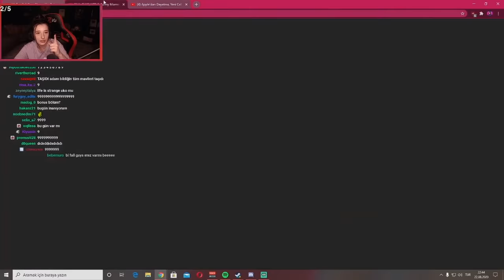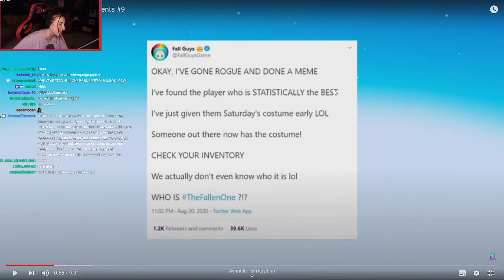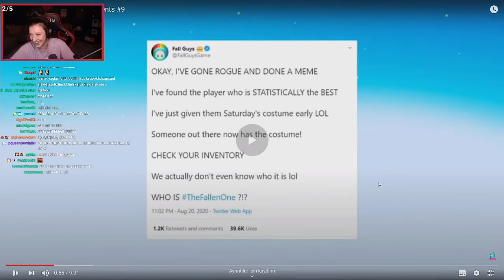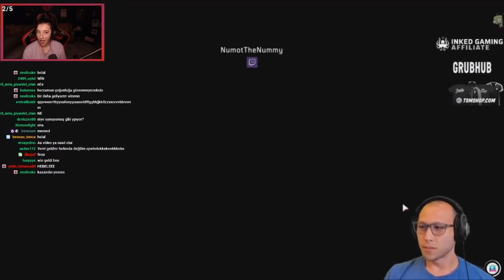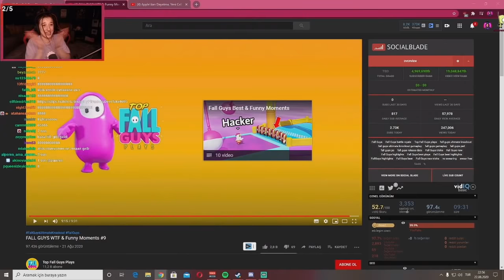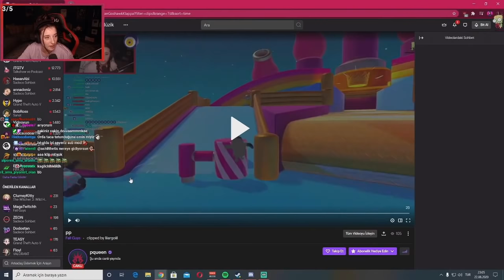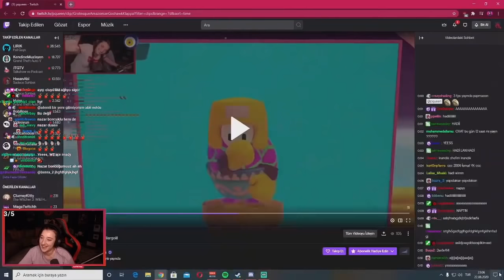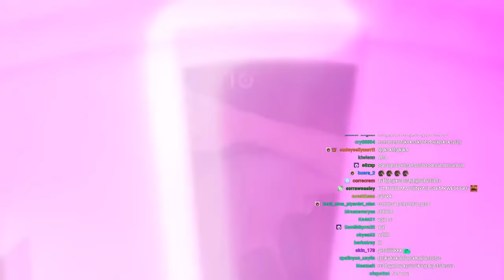Pqueen - Yabancı Yayıncıların Fall Guys ile İmtihanları #2 İzliyor !